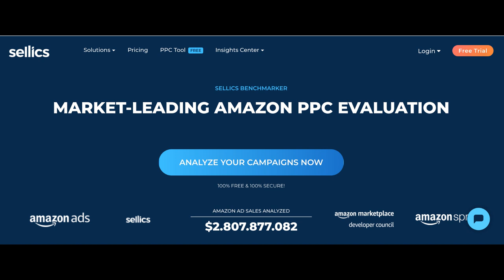Small team builds a multi-million Amazon wholesale/replen empire! Jim Cockrum Interview.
One of the secrets to success behind Rich Potter's multi-million dollar Amazon wholesale/replens business is hiring great people! Today we meet someone he hired whom he met at a gym registration desk. The new hire started out packing and shipping products, but quickly took on more duties with an eager and ambitious attitude. He's now helping find new wholesale opportunities and discover new hot selling bundles as well as managing two virtual assistants. Today I interview that "new hire turned business manager".

Today's guest: Richard Cluff - the warehouse and business manager on Rich and Shelley Potter’s team.

Show note LINKS:

the course that got Rich started with Amazon selling along with the 1,000+ success stories in our community

- the free Facebook group where our students hang out and help each other grow

- the online course lead by Rich Potter and his team that teaches you how to find a steady stream of new wholesale opportunities on Amazon using the tool called SmartScout

- go to Rich and Shelley's warehouse and learn LIVE from Rich and the rest of the team near Phoenix AZ.

- never miss an episode of this podcast by getting a smart phone alert each time we drop another episode!

- our virtual event coming up Dec 2-3rd 2021 to help you prepare for an amazing 2022! ProvenAmazonCourse.com students get free admission (as do coaching and legends members).